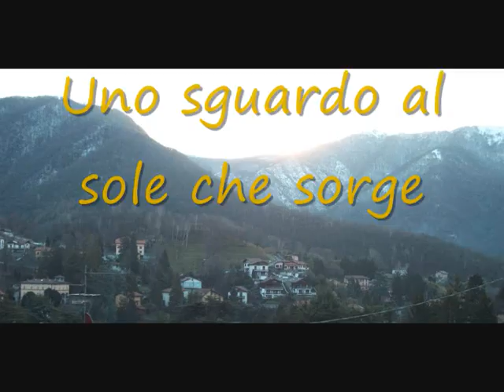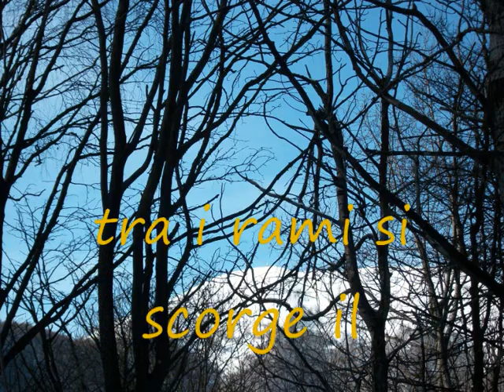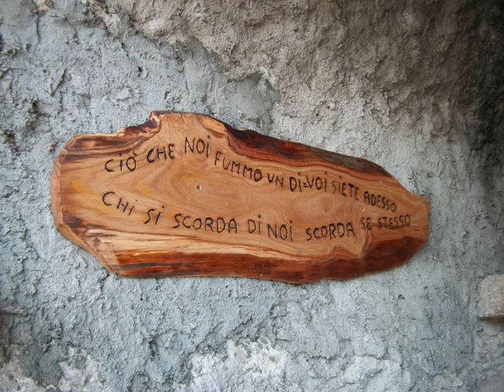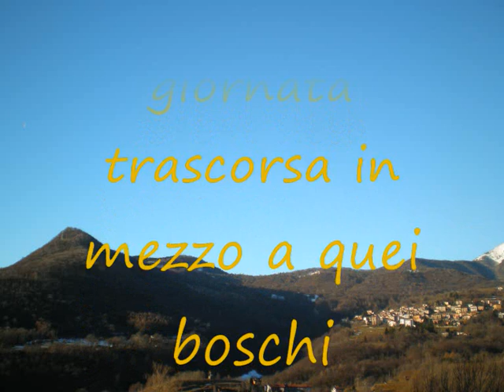Asso Bocchetta di Vallunga Trekking